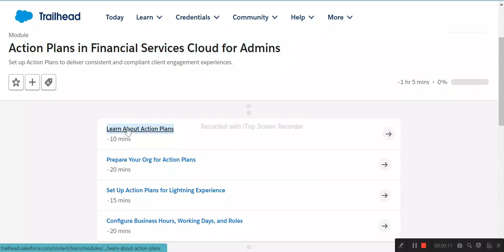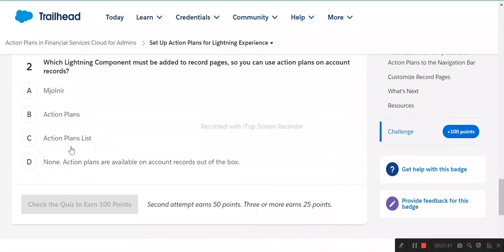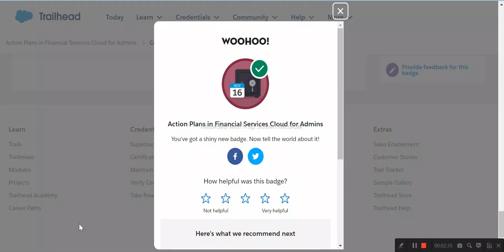Action Plans in Financial Services Cloud for Admins | Salesforce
Learn About Action Plans
Prepare Your Org for Action Plans
Set Up Action Plans for Lightning Experience
Configure Business Hours, Working Days, and Roles